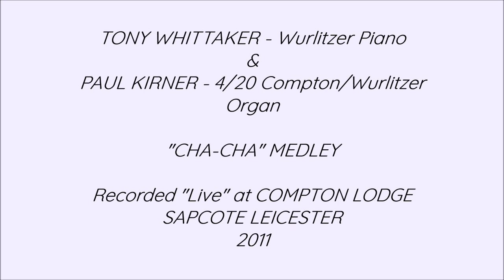TONY WHITTAKER (Piano) & PAUL KIRNER (Organ) - "CHA-CHA MEDLEY" - COMPTON LODGE SAPCOTE - 2011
TONY WHITTAKER at the Wurlitzer Upright Piano and PAUL KIRNER at the 4/20 Compton/Wurlitzer Theatre Organ playing a "CHA-CHA" Medley at a "LIVE PERFORMANCE" on the 6th February 2011
at Compton Lodge in the Leicestershire Village of Sapcote. The titles are :-
"OH! YOU BEAUTIFUL DOLL", "LOUISE" and "AIN'T SHE SWEET".